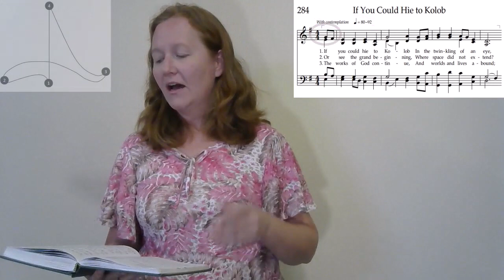284 If You Could Hie to Kolob | Conducting tutorial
This video demonstrates how to conduct Hymn 284 If You Could Hie to Kolob, and includes tips on what to watch out for when you are conducting this hymn.

This video is part of a series of videos that demonstrate how to conduct hymns from the Church of Jesus Christ of Latter-day Saints. If you are new to leading music please also view the series of short videos under the "Basics of leading music" playlist. These provide some basic principles of leading music, based on material from the Conducting Course from the Church of Jesus Christ of Latter-day Saints, and my personal experience.